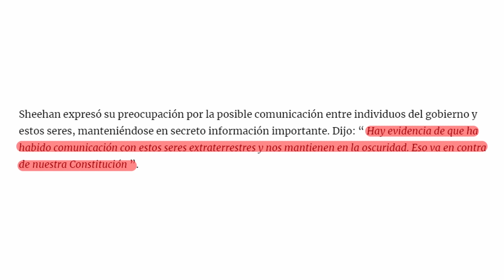Han Interrogado TELEPATICAMENTE a Organismos EXO-BIOSFÉRICOS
El abogado Daniel Sheehan ha revelado que el Gobierno ha interrogado telepaticamente a Organismos EXO-biosféricos.